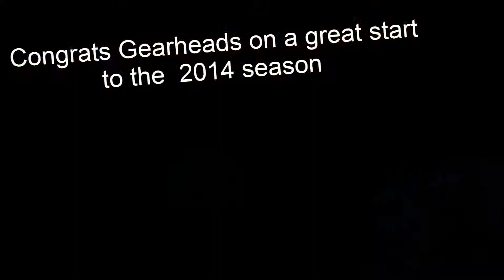FRC1189- Gearheads- 2014 Centerline mashup